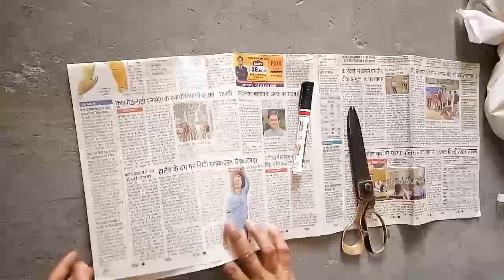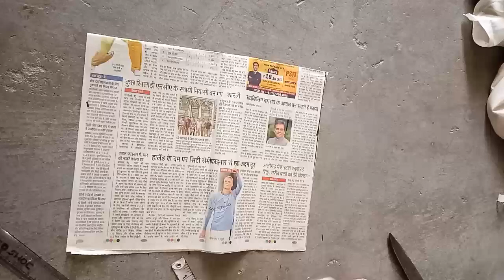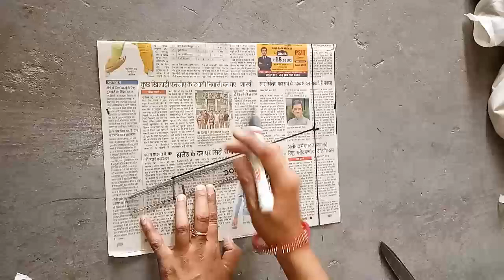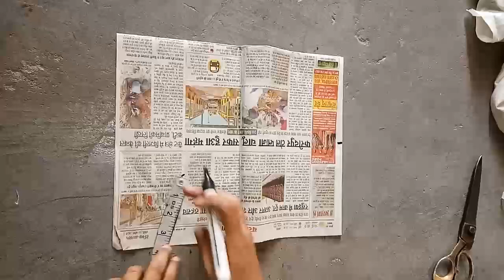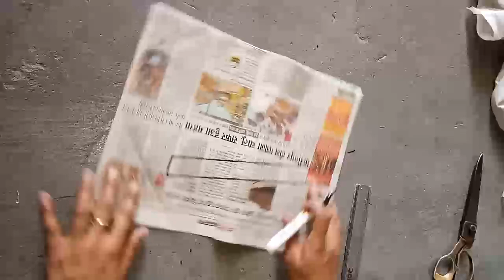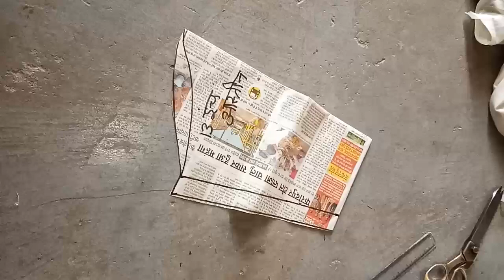आस्तीन की कटिंग अब आसान लगेगी || sleeves cutting ll 11 and 13 baju ki cutting ll blouse elbow sleeve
baju cutting
baju ki cutting
sleeves cutting
sleeves cutting and stitching in hindi
baju cutting in hindi
baju cutting suit
baju cutting 10 inch